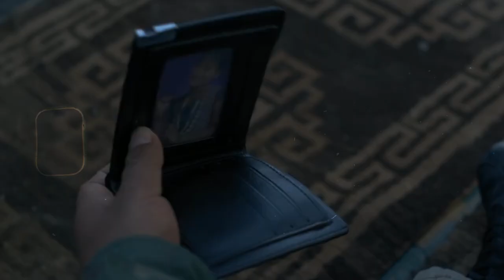Next Mahanayak of Kollywood @samayachakra || Biography || Knowledge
nepali film industry, nepali film, history of nepali film industry, nepali podcast, nepali movie, nepali film industry globally, nepali film industry case study, nepali film industry in diaspora, nepali film industry ka kya nam hai, nepali film industry video editing, viral fact about nepali film industry, new nepali movie, nepali film industry make record in america, nepali film industry and cinema halls at odds, nepali, nepal, Rajesh Hamal

1. गौ मुत्रबाट गोनाइल तैयार गर्ने विधि तथा अन्य सम्पुर्ण जानकारी

biography,
habits of successful people,
successful people,
11 famous failures of successful people,
nepal,
history of nepal,
nepal history,
nepali culture,
ancient history of nepal,
history,
culture,
religion and culture of nepal,
nepal culture,